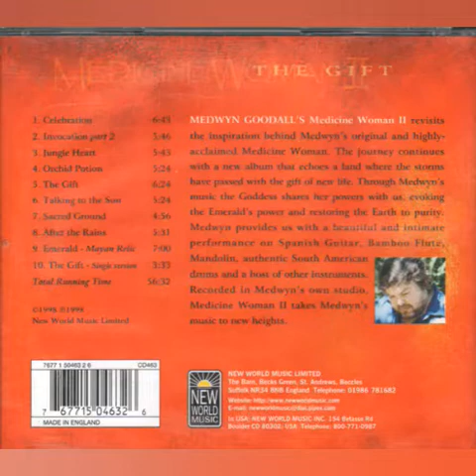Medwyn Goodall — Celebration